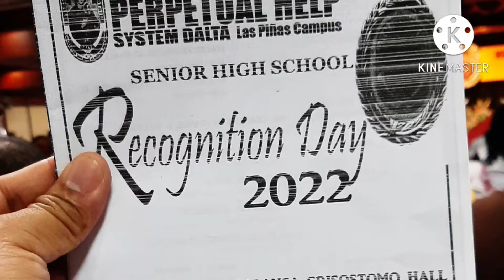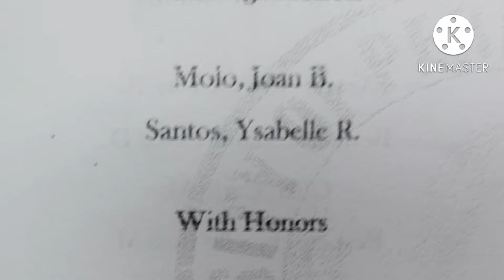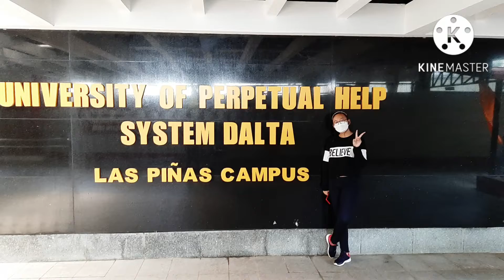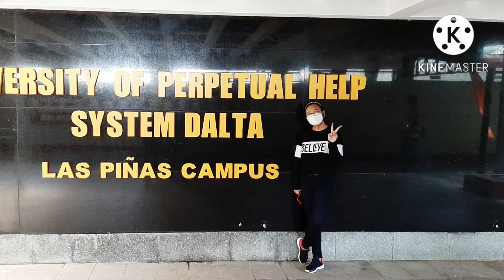bonlynjoan senior high 11 humms2 with high honor 2022 siver medal